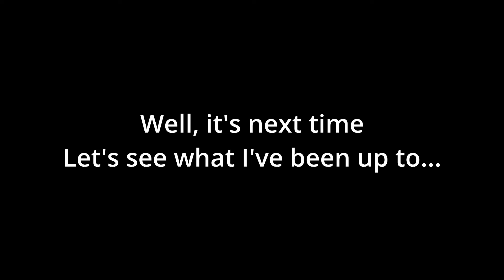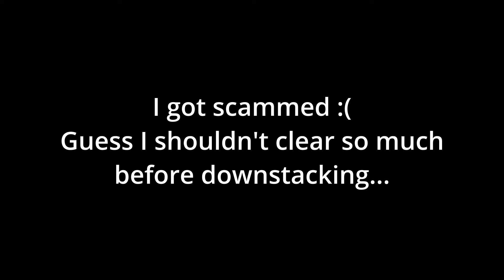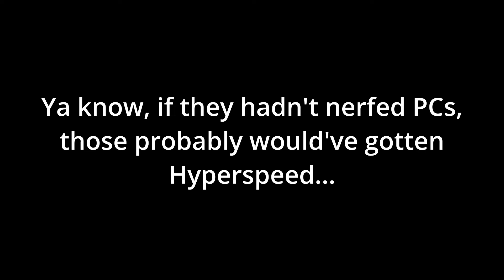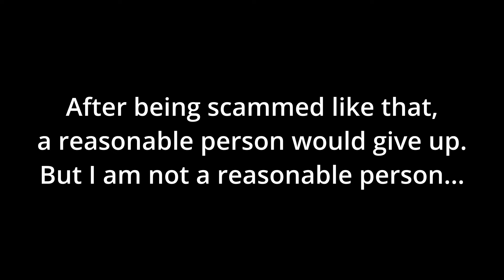Hyperspeed Floor 5 or Bust! - Tetr.io Quick Play 2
With the new 2.0 Update to Tetrio comes Quick Play 2. In QP2, there's a "speedrunner" mode called Hyperspeed, activated by reaching a high climb rate (indicated by the colored meter below the height).
Normally, this is done via either consistent 3+ PPS T-Spins and Quads or a very large All-Spin B2B Charge.
Instead, since I can't do either of those, I realized that a very good TST spike (or Smithy Cannon, as I like to call my opener) could just BARELY reach the threshold to enter Hyperspeed.

Last time I challenged myself to reach Floor 5. Can I achieve this, or will the laggy, inconsistent mess that is QP2 stop me in my tracks?